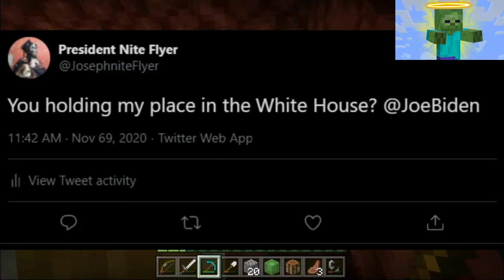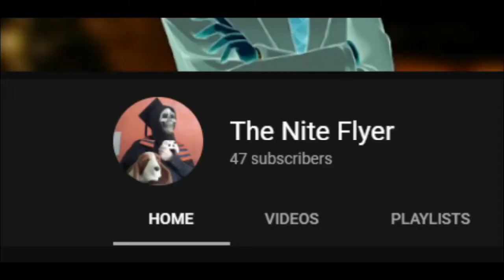THE BEST OF MINECRAFT!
Welcome to a highlights, type video where I've taken the best moments of the Minecraft series from Episodes 1-8 and crammed them into this one video. Basically this video is a recap of everything that has happened in the Minecraft series that you're not missing out on

★ Featured: Minecraft: Bedrock Edition